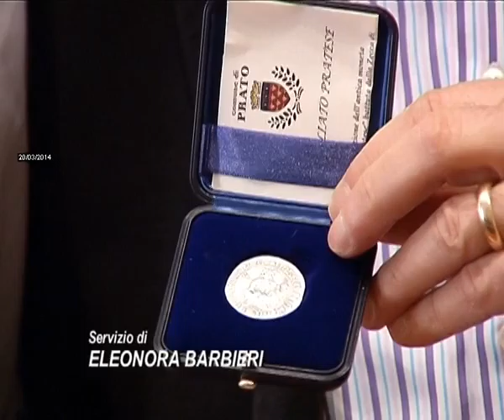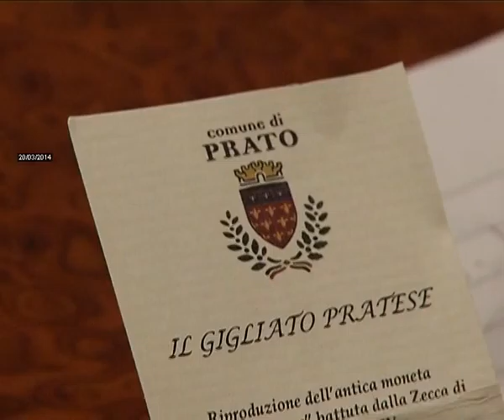2014-03-20 - GIGLIATO D'ARGENTO AL 'CITTADINO EROE'